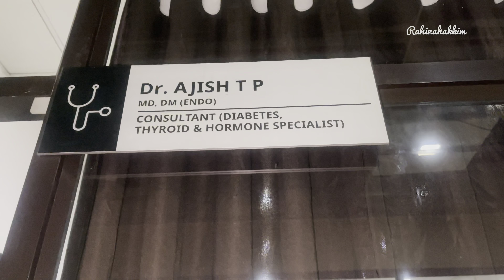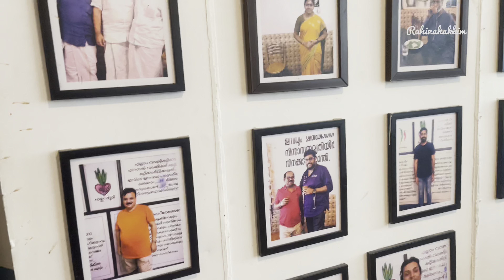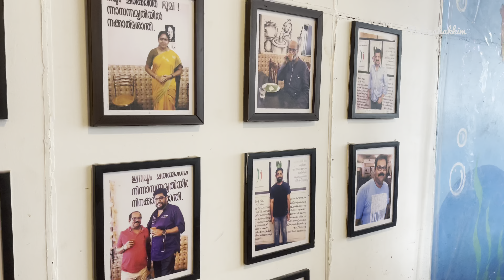Surprise / ഒട്ടും പ്രദീക്ഷികാതെ അവർ എത്തിയപ്പോൾ / day 4 / family vlog / A day in my life 🥰🥰